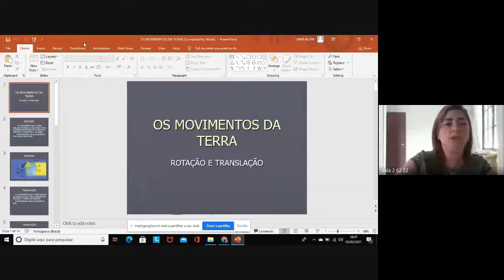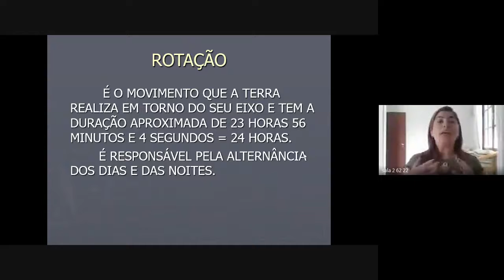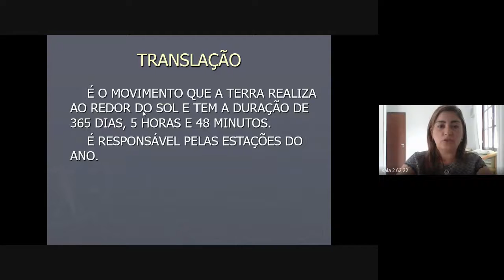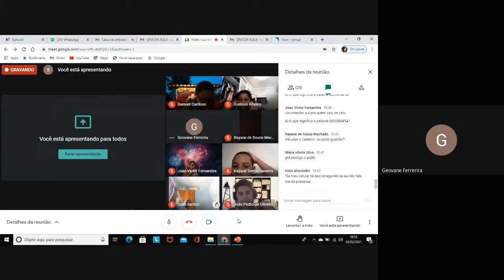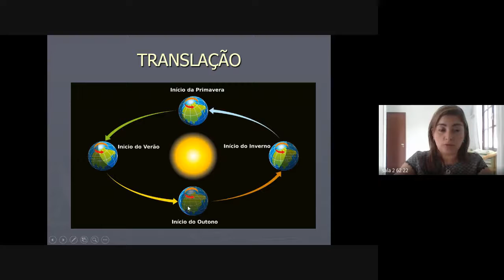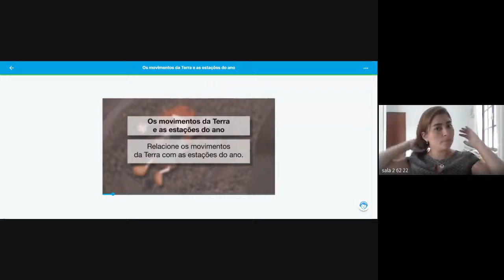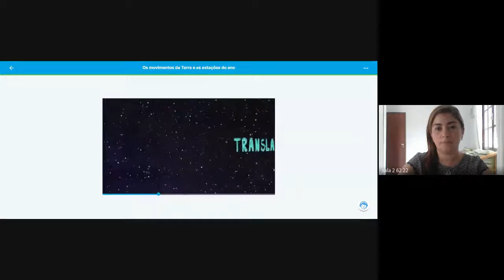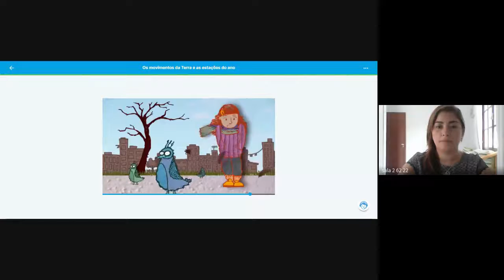62 GEOGRAFIA 2